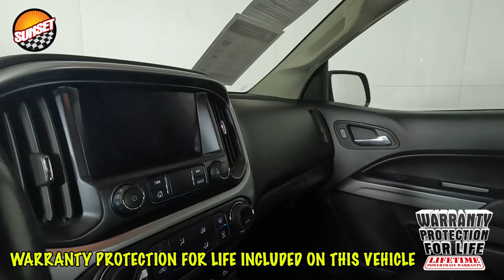2019 Chevrolet Colorado ZR2 Truck 1GCGTEEN4K1196366